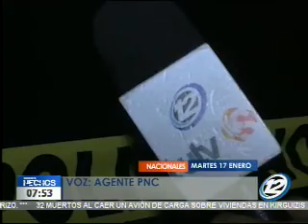Mujer fue asesinada al interior de su vivienda en Quezaltepeque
Un brutal asesinato se registró en la colonia Las Brisas en Quezaltepeque, luego de que unos sujetos se bajaron de un automóvil e ingresaron a la casa de la mujer de 29 años, disparando a quemarropa y matándola inmediatamente y lesionaron a su marido y uno de sus hijos. No se descartan que los culpables sean miembros de pandillas. Tres menores de edad quedaron en la orfandad tras la muerte de su madre